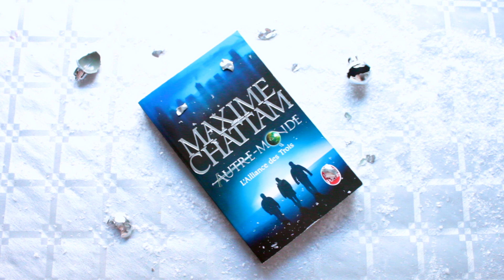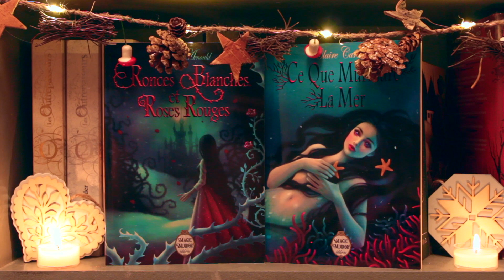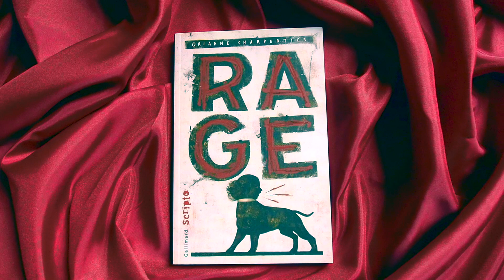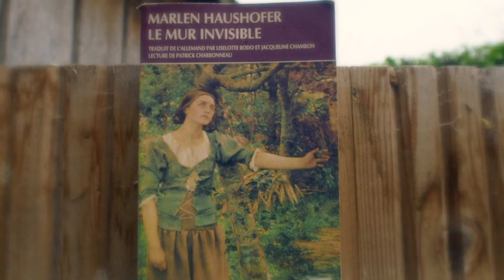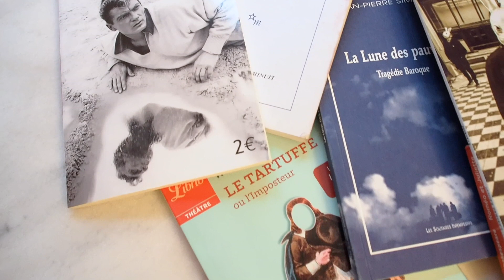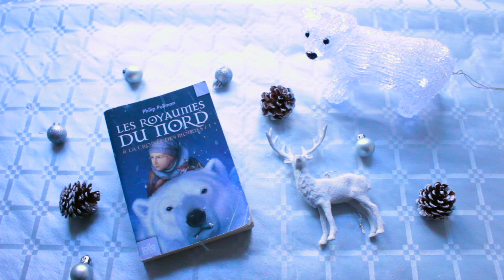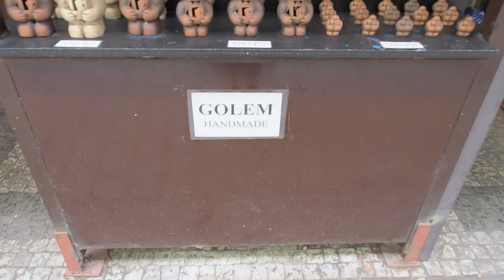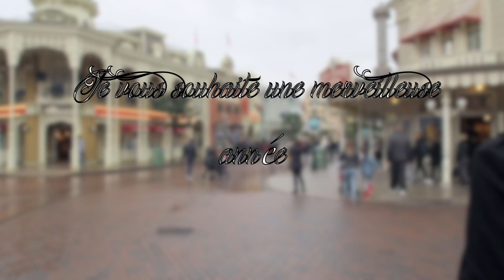Il était une fois 2017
Une vidéo qui me tenait à coeur et qui retrace à la perfection ce qu'a pu être mon année 2017.
À toutes les personnes qui ont illuminé mon année, je vous embrasse,
Un très bon réveillon à vous,
Affectueusement,
Perseneige.

Livres cités :
Autre monde t.1 - M.Chatam
Sommeil - H.Murakami
Poésies - M.Desbordes-Valmore
L'Enfer -D.Alighieri
L'empire du Graal -Giacometti & Ravenne
Graal Théâtre -
L'enchanteur - R.Barjavel
Ronces blanches et Roses Rouges - L.Arnould
Ce que murmure la mer -C.Carabas
Un palais d'épines et de roses - S.J.Maas
Le livre des choses perdues -J.Connolly
Rage - O.Charpentier
Kasane T.A -
L'épée de l'hiver - M.Randall
Les seigneurs de Bohen -E.Faye
L'assassin royal T.1 -R.Hobb
La servante écarlate - M.Artwood
Sorcières, le sombre grimoire du féminin - J.Proust Tanguy
Femmes qui courent avec les loups - C.Pinkola Estes
Autant en emporte le vent - M.Mitchell
Le mur invisible -M.Haushofer
Le Sans Dieu - V.Caillé-Bastide
Diverses pièces de théâtre... (n'hésitez pas à faire pause pour noter les titres ;) )
Or not to be - F.Collin
Bilbo le Hobbit - J.R.R Tolkien
Beren & Luthien - J.R.R Tolkien
L'arbre d'Halloween - R.Bradbury
Les royaumes du nord T.1 - P.Pullman
Le papillon - A.Kivirähk

(Un immense merci à mon chef op' maison qui est plus que patient et talentueux ;) )

Vous pouvez me retrouver :
♣ sur Facebook :Il était une fois Perseneige
♣ sur Twitter : @perseneige